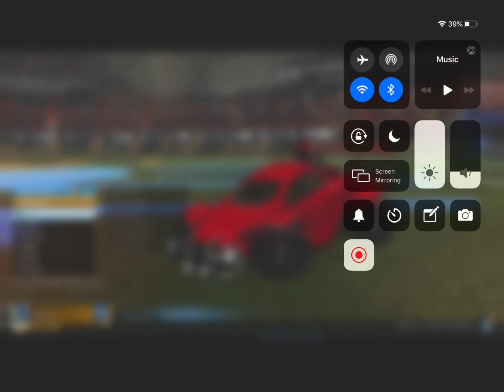My first rocket league video